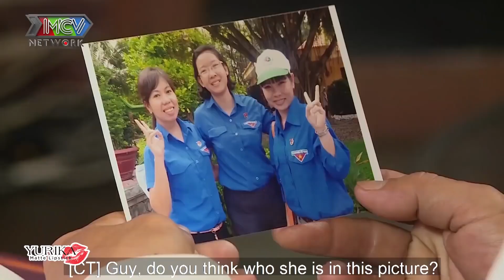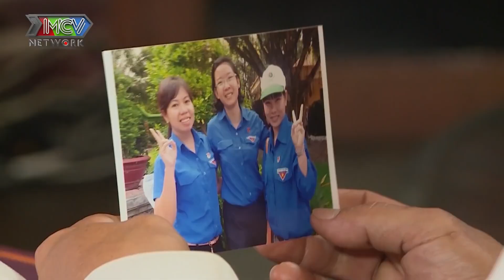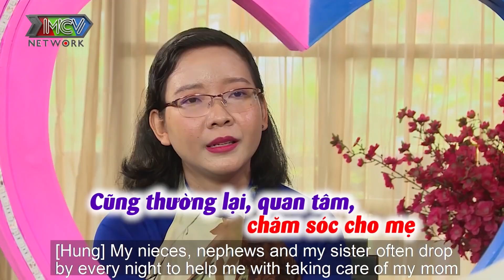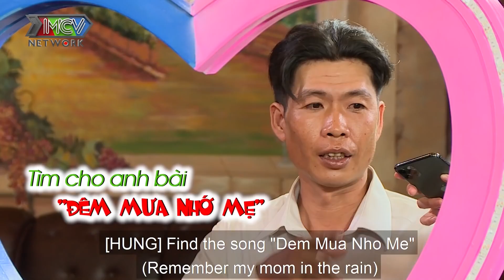Cô giáo XUẤT KHẨU THÀNH THƠ khi nghe câu chuyện chàng thợ xây chia tay mối tình 6 năm vì PHÁ SẢN